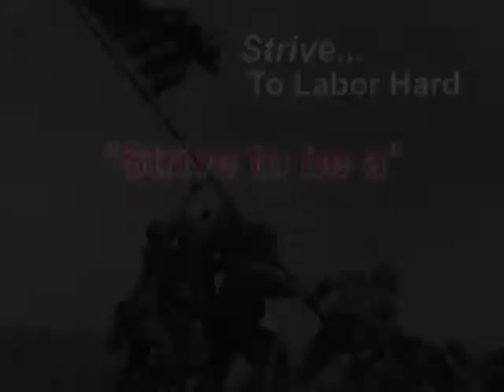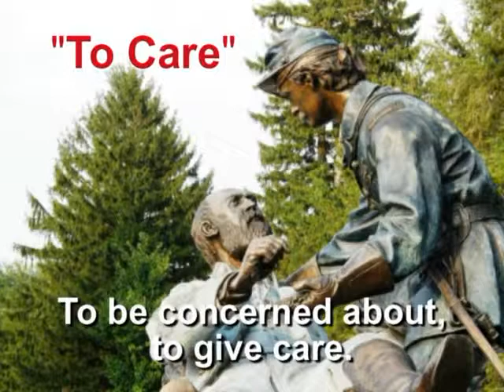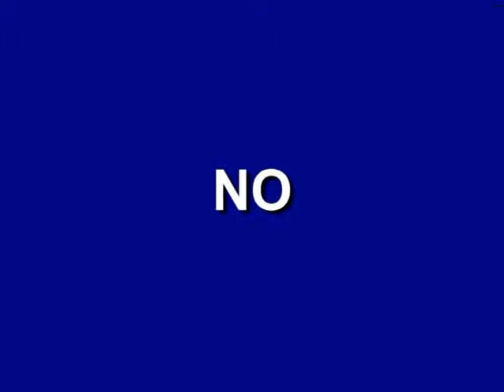F-07 - Scottish Rite: Our Vision (NMJ)